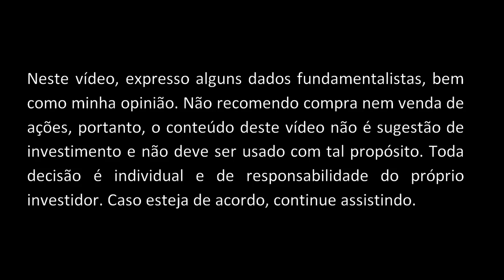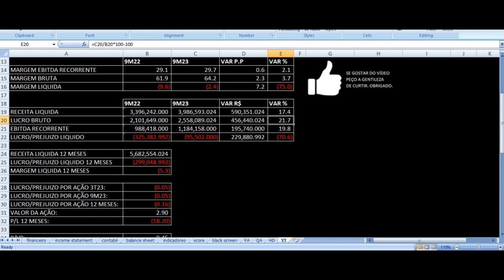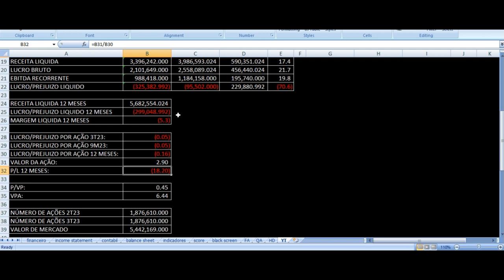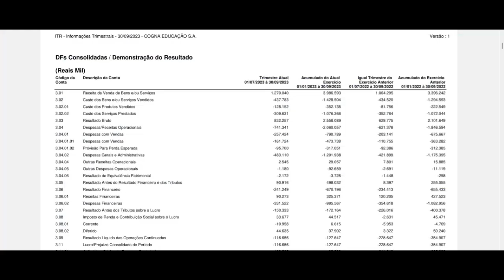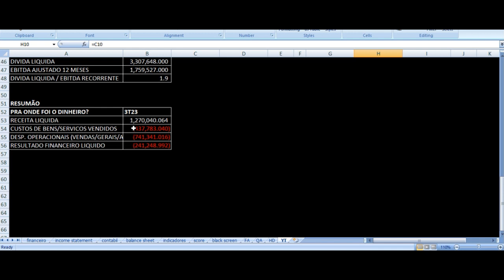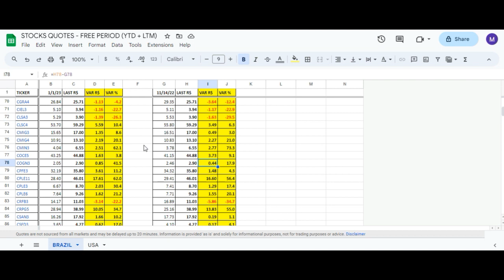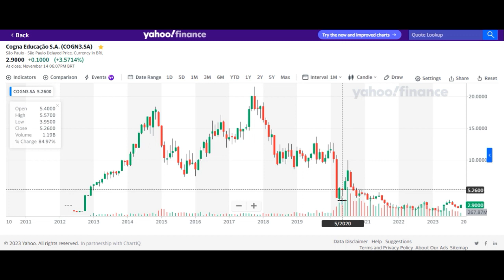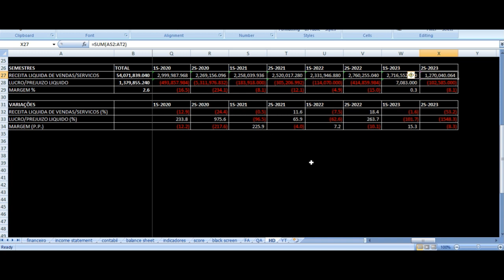Cogna Resultados 3T23 - COGN3 Terceiro Trimestre 2023 Análise Ações